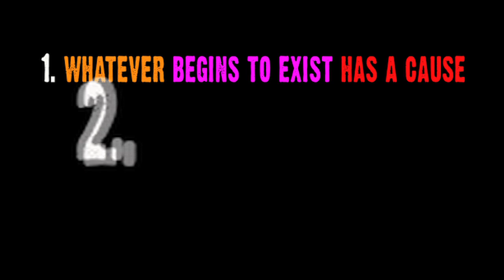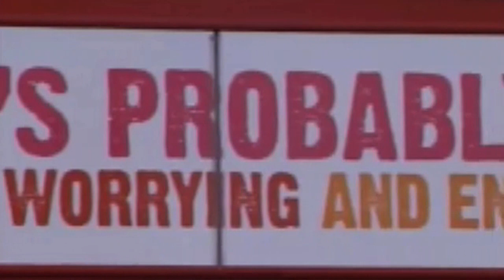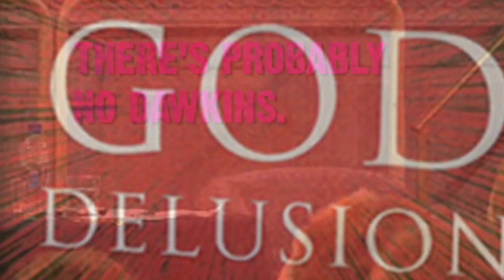Reasonable Faith UK Tour with William Lane Craig Oct 17-26 Trailer